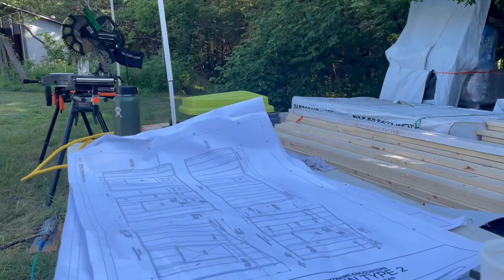DCA Memorial Cabin - shot & edited by staff member M.F.